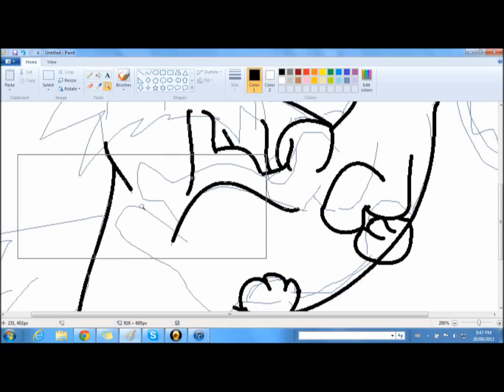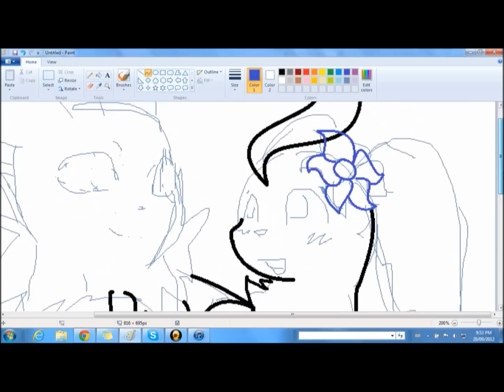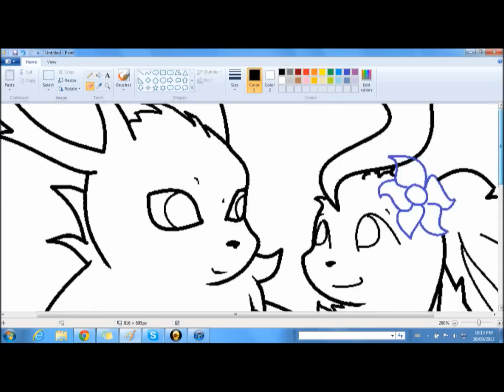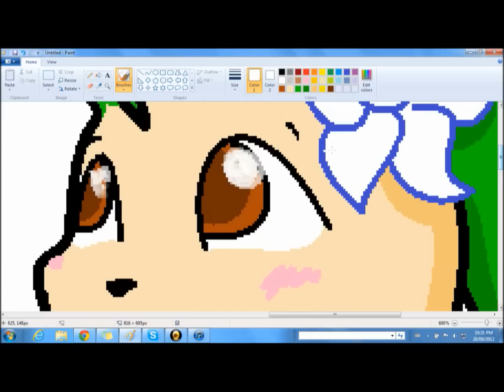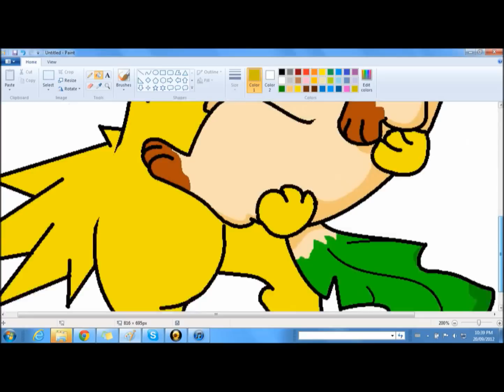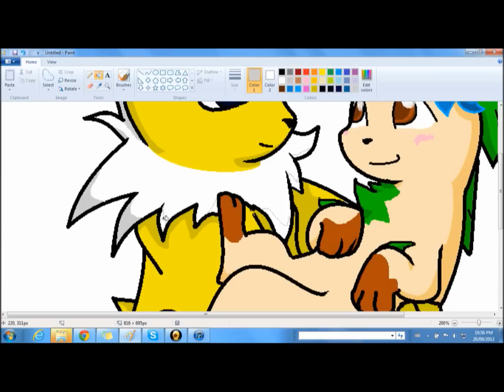Forrest and Sparks speedpaint-requested by Pokefan30230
(ノಠ益ಠ)ノ彡┻━┻

I CANT DRAW TREE`S !

but other wise that was a fun speedpaint :3